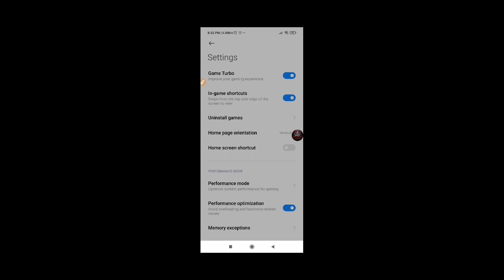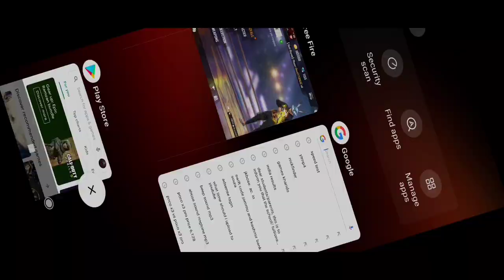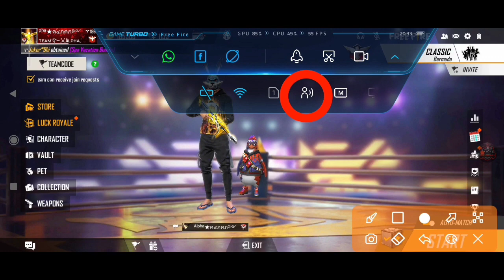HOW TO CHANGE VOICE LIVE LIKE RAISTAR IN FREE FIRE | EASY TRICK FOR ALL PHONES | GW ADNAN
para SAMSUNG A3,A5,A6,A7,J2,J5,J7,S2,S5,S6,S7,S9,A10,A20,A30,A50,A70

Garena free fire top country :
1. Garena free fire Indonesia
2. Garena free fire Brazil
3. Garena free fire India
4. Garena free fire Singapore
5. Garena free fire Thailand
6. Garena free fire Vietnam

Cover topic :

1. free fire montage song
2. free fire new montage
3. free fire shotgun montage
4. free fire headshots
5. free fire preset alight

1. Garena free fire Indonesia
2. Garena free fire Brazil
3. Garena free fire India
4. Garena free fire Singapore
5. Garena free fire Thailand
6. Garena free fire Vietnam

Cover topic :

1. free fire montage song
2. free fire new montage
3. free fire shotgun montage
4. free fire headshots
5. free fire preset alight